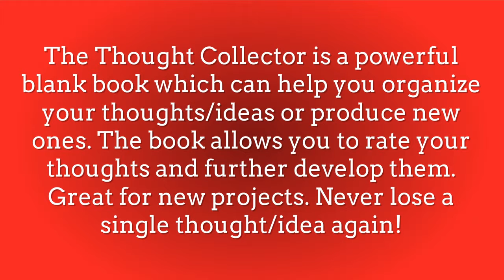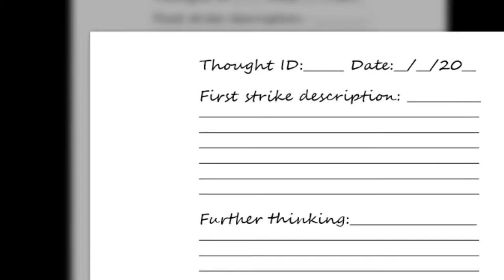31 - Thought Collector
Thought Collector (Paperback - Edition 1)

A great blank book which will help you gather all your thoughts/ideas in one place. Another powerful organizer by Lazaros' Blank Books.

blank books, thoughts, ideas, new ideas, thought collector, lazaros